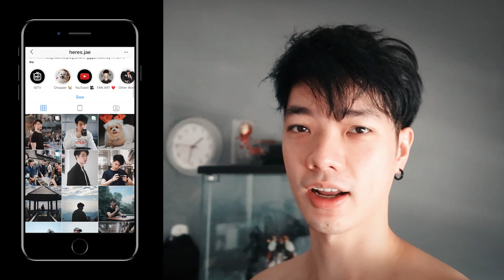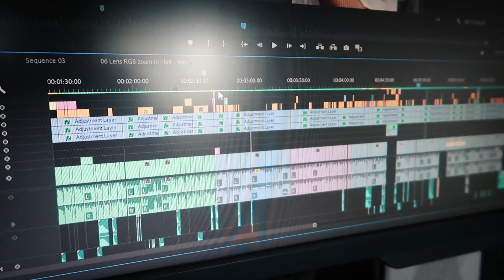Morning Routine ตื่นมาทำไรบ้าง : Skincare อัพเดท 2019 | Here's Jae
ตื่นเช้ามาทำ- ... เอ่อ ไม่น่าใช่ตื่นเช้าอะดิ ตื่นกี่โมงต้องไปดูในคลิป555
คลิปนี้มาแชร์ในสิ่งที่เจทำเป็นประจำหลังตื่นนอน
แล้วก็มาอัพเดทสกินแคร์ของปี 2019 ด้วยนะฮะ ไปดูกันนน!!

📌 Skinsista V Pore Minimizing Booster
📌 Skinsista V Pore Minimizing Cream
*(ตัวนี้มีขายที่ Watsons)

► ดูแล้วชอบยังไงก็
มันจะได้แจ้งเตือนว่ามีคลิปใหม่อัพแล้ว  ขอบคุณครับ 😆
ข้อมูลผิดพลาดประการใด ขออภัยด้วยนะครับ
►🎥 FILMED & EDITED  BY • Jae Thachaparn ( Here's Jae )
‣ 🎧 COLOR GRADING BY  • Jae Thachaparn ( Here's Jae )
‣ 📷 CAMERA GEAR • Canon PowerShot G7X Mark II
‣ 🎬 VIDEO EDITING SOFTWARE • Adobe premiere pro CC 2018